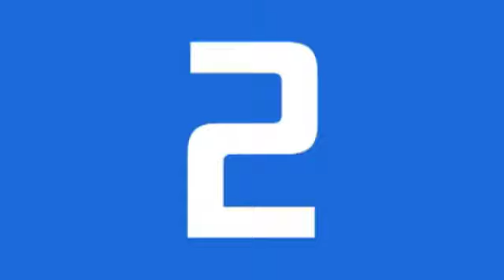Russia welcomes You!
Visit Russia to learn Russian heart and soul!